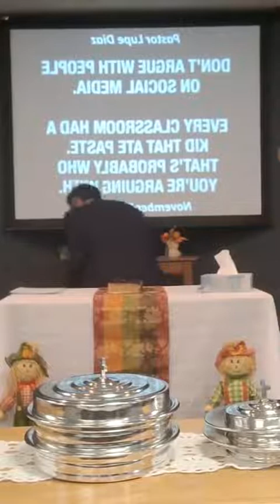Challenges to Being a Fruitful Christian - The Sower and His Seed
Jesus teaches what happens to the Word of God once it is heard. Why is it that the Christians and the Church is not as fruitful as it could be? The Parable of the Sower Matthew 13:1-23